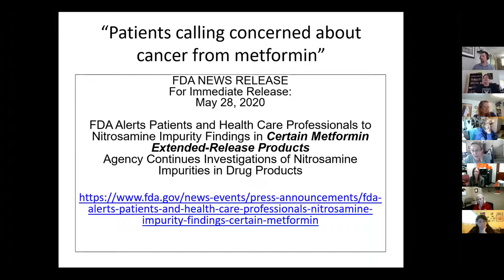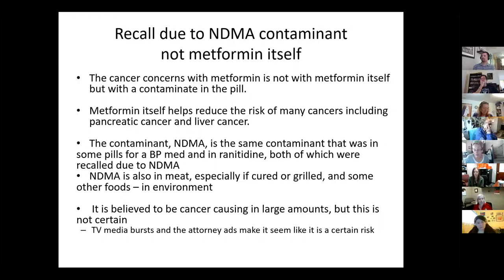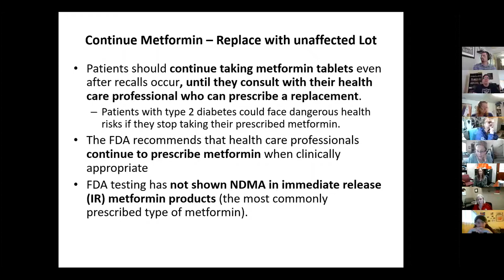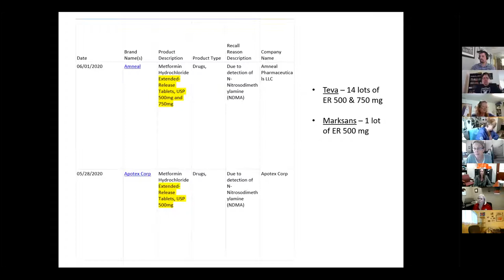Tribal Diabetes ECHO: Questions About Metformin Recall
Dr. Carol Greenlee discusses the recent metformin recall due to NDMA contaminants. The presentation was delivered on June 11, 2020, to the Diabetes Extension for Community Health Outcomes.